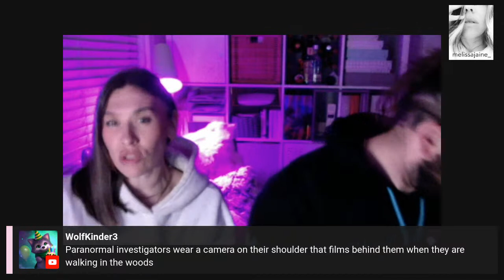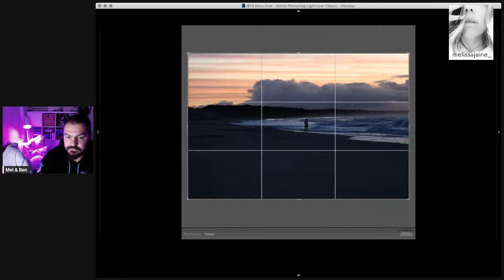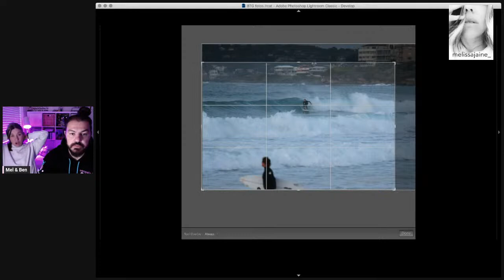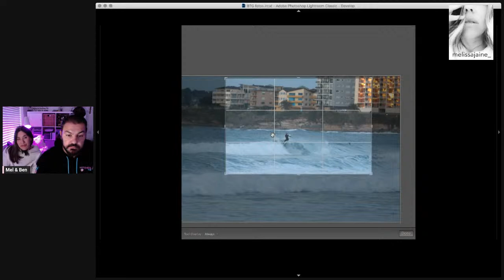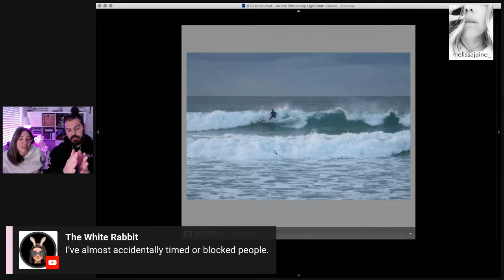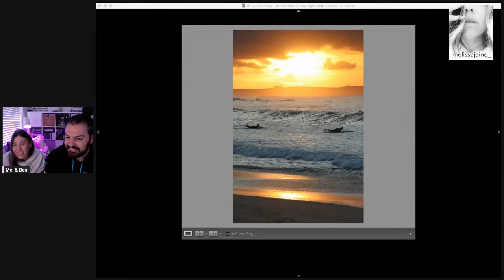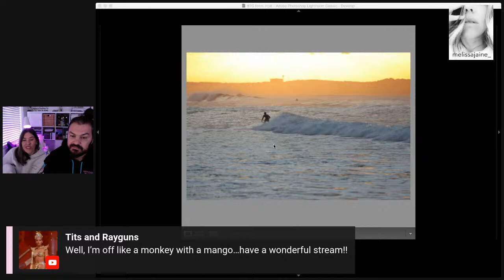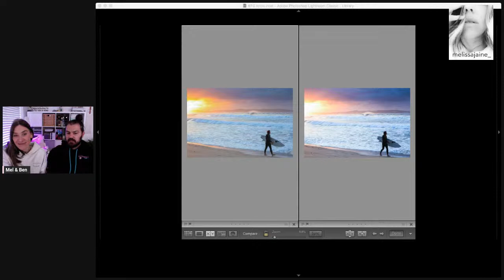Sunrise Photo Editing with @Mad Max using Lightroom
Hey guys, if you joined us for our last sunrise stream you would have seen Mad Max taking some photos.. so today we are editing them using Lightroom

The link to the sunrise stream below if you haven’t watched

Sunrise Stream.. Join me at Cronulla Beach Sydney